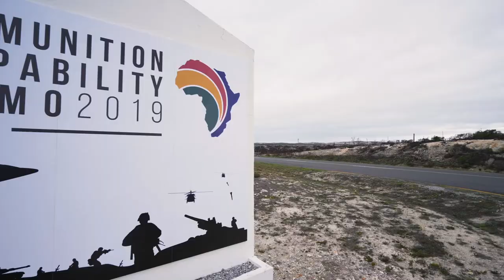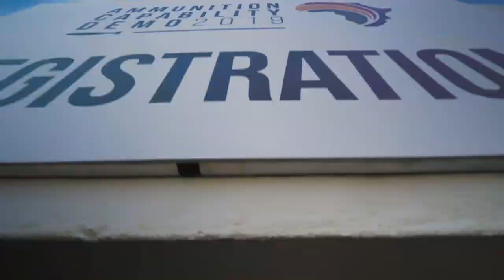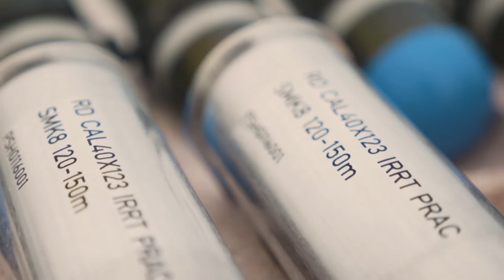Ammunition Capability Demonstration 2019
Rheinmetall Denel Munition (RDM) showcased its suite of air force, naval and army product ranges at its Ammunition Capability Demonstration (ACD) at the Denel Overberg Test Range in Arniston (Western Cape) between 18 and 21 March 2019.

ACD 2019 was one of the best ever recorded in the history of RDM.

International and local guests, potential clients were wowed by this two day showcase of RDM’s product ranges. They witnessed various ammunition being fired, from hand grenades to artillery.

In true sense, RDM showed the world its true capabilities and what we as a company have accomplished.

The next ACD event is scheduled to take place in 2023...see you there